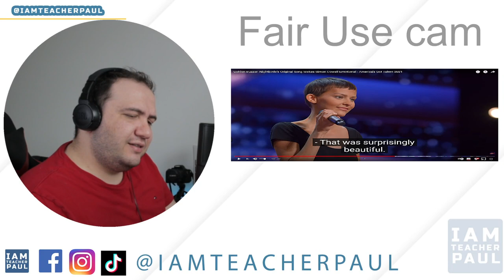MUST SEE! it's okay - Nightbirde's Emotional Song - America's Got Talent 2021 - TEACHER PAUL REACTS